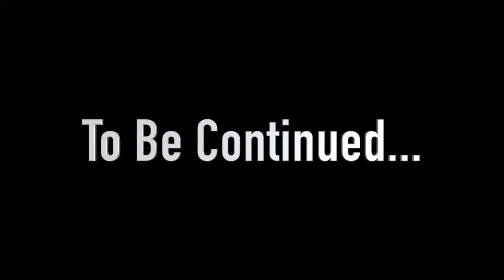Snowed In Episode 1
Broadcasting 2